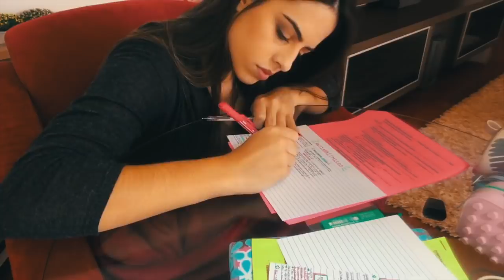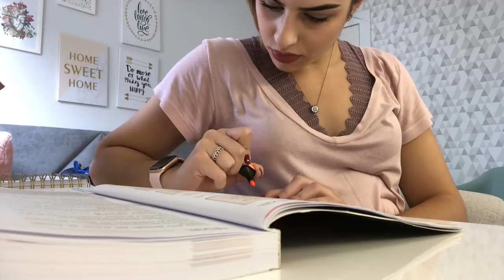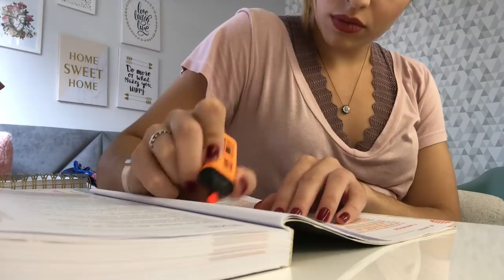VLOG: ROTINA DE UMA INTERNA DE MEDICINA #10 | Julia Pabis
Mais um vlog mostrando um pouco do meu dia a dia como estudante de medicina!